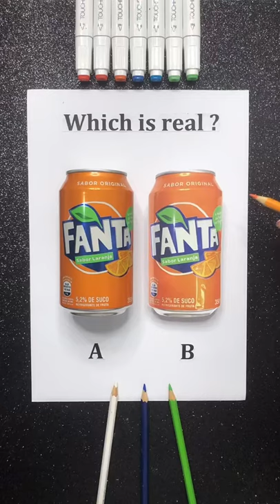Which fanta is real ? A or B